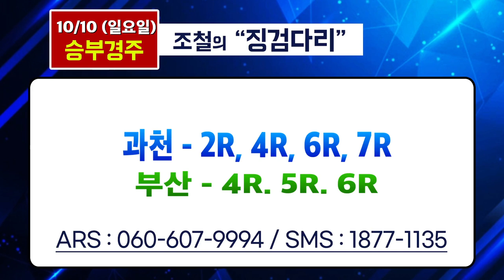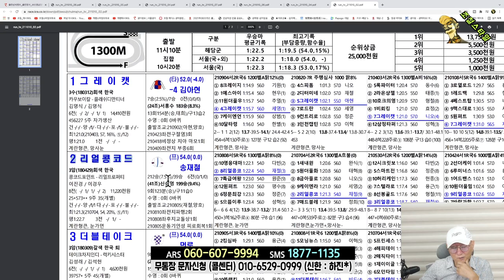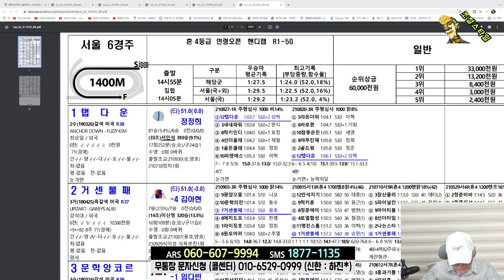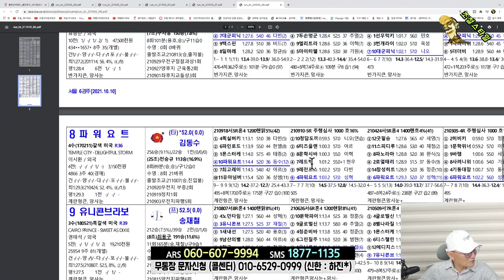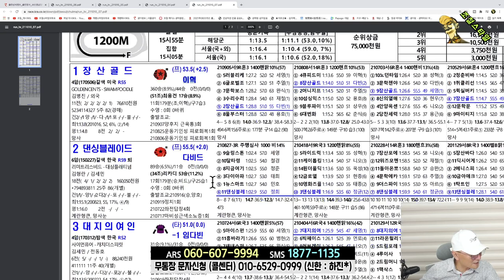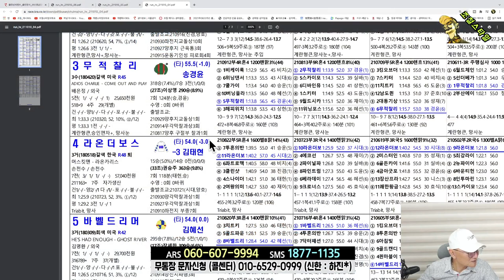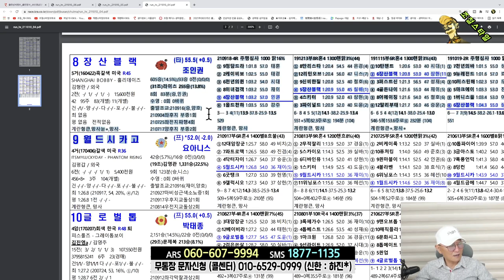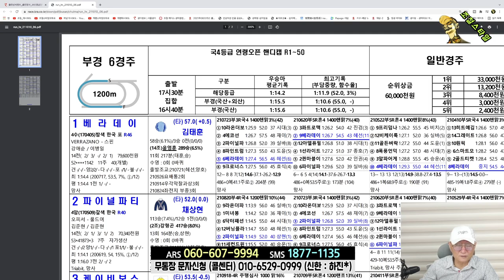[경마] 조철스타일 경마/ [10/10/일요] 실전베팅 / 징검다리 UCC